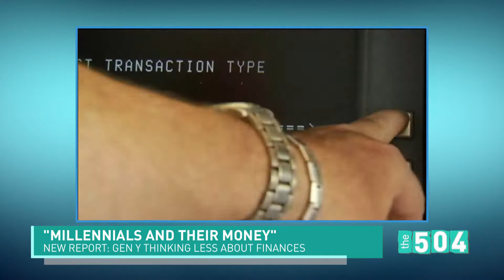Millennials & Their Money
A new report finds as Millennials get older their aren't getting wiser with their money. Navy Federal Credit Union's Jeannette Mack breaks it down for us.